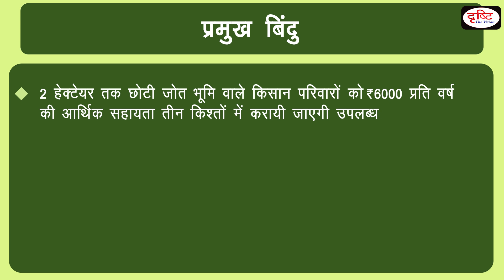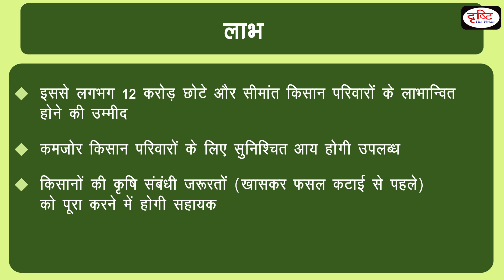Pradhan Mantri Kisan Samman Nidhi - Sarkari Yojanayen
In order to provide fixed income support to small and marginal farmers, the Pradhan Mantri Kisan Samman Nidhi was announced in the interim budget 2019-20. The scheme is expected to benefit about 12 crore farmer families. Drishti IAS has taken an initiative to provide the best material to civil services aspirants. These pieces of information will help you to make a better understanding without any coaching.

अंतरिम बजट 2019 – 20 में छोटे और सीमांत किसानों को निश्चित आय सहायता उपलब्ध कराने के लिए प्रधानमंत्री किसान सम्मान निधि की घोषणा की गयी| योजना से लगभग 12 करोड़ किसान परिवारों के लाभान्वित होने की उम्मीद है| दृष्टि आईएएस ने सिविल सेवा उम्मीदवारों को सर्वोत्तम सामग्री प्रदान करने के लिए एक पहल की है। ये जानकारियाँ आपको बिना किसी कोचिंग की सहायता के बेहतर समझ विकसित करने में मदद करेंगी।